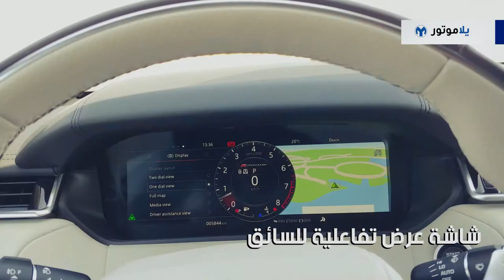المميزات الرئيسية لسيارة رنج روفر فيلار 2018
تعد سيارة رنج روفر فيلار السيارة الأحدث في مجموعة سيارات العلامة التجارية، وتأتي بين سيارات إيفوك الأصغر وبين سيارة السبورت الكبيرة. ومع التركيز القوي على الشكل فوق الأداء، تظل سيارة الفيلار سيارة رنج روفر حقيقية في قدراتها المميزة على الطرق الوعرة ولكن مع سعرٍ باهظ. إذا لم تلفت سيارة الرنج روفر فيلار اهتمامك، فهناك دائماً خيارات أخرى مثل بي ام دبليو اكس3، وجاكوار إف-بيس ومرسيدس-بنز جي ال سي وبورش ماكان.

لتعرف ما يميز الفيلار 2018 عن باقي منافسيها، اتبع الرابط التالي وقارن بين السيارات التي تريدها

إذا كنت تبحث عن سيارة رنج روفر مستعملة، ألقي نظرة على قسم السيارات المستعملة من يلاموتور

هل تريد معرفة جميع المعلومات من تجارب قيادة، وأسعار، ومواصفات وغيرها عن السيارة التي تريدها، قم بزيارة يلاموتور

شاركنا رأيك القيم لنا من خلال مواقع التواصل الاجتماعي الخاصة بنا!